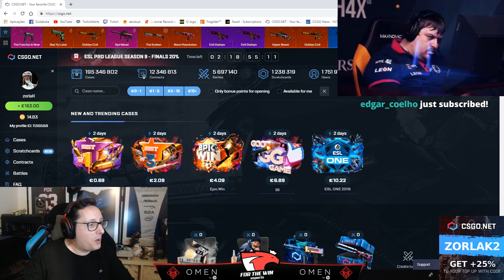[PT] zorlaKOKA Funny Moments - #340 - QUANDO O TREINO DE JUDO CORRE MAL...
Os melhores momentos da stream do zorlaKOKA do dia 20 de Junho!!

(Supporters)